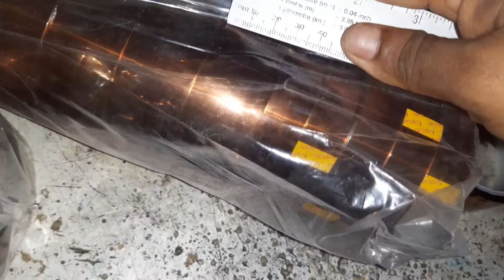high tremperature tap tranasformar tape